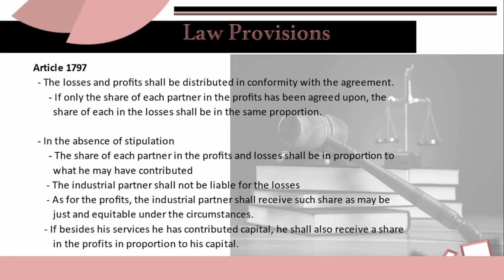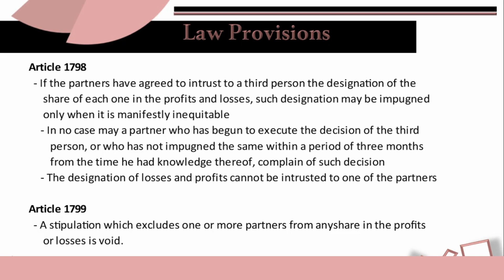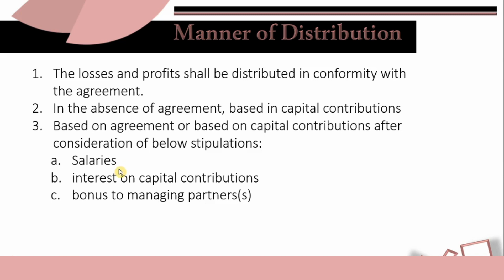Partnership Operation: General Concepts Part 2